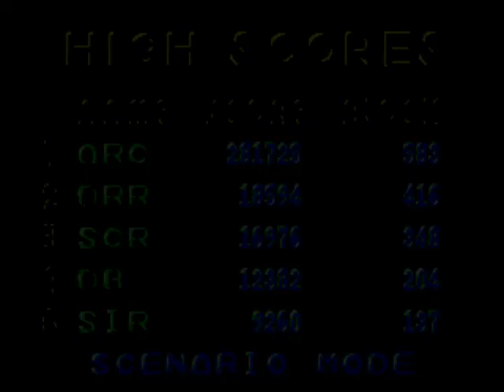Dr. Robotnik's Mean Bean Machine (Sega Genesis) - Full Playthrough (30th Anniversary Edition)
This is played/recorded on my Kega Fusion Video Game Emulator via (Bandicam Screening Capture Software) from my HP Laptop Notebook in the background

NOTE: This is not played on the Nintendo Switch Online Service